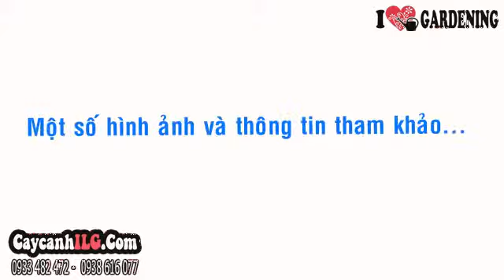Cây Hồng Môn Hoa Tím Anthurium Scherzerianum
Xem tất cả Cây Hồng Môn Hoa Tím Anthurium Scherzerianum tại

Cây Hồng Môn Hoa Tím

Cây hồng môn hoa tím, cây hồng môn thường trồng chậu kiểng, làm cây nội thất trang trí. Cây hồng môn còn làm cây sân vườn, trồng trang trí sân vườn, khuôn viên nhà, biệt thự…

Tất cả thông tin, cách chăm sóc và giá Cây Hồng Môn Hoa Tím tại